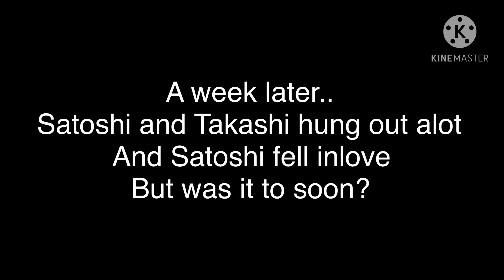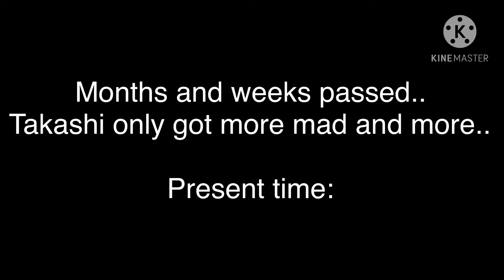~{And I thought you loved me}~ Glmm ~{Gay love story }~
Loading…

10%  ■□□□□□□□□□
20%  ■■□□□□□□□□
30%  ■■■□□□□□□□
40%  ■■■■□□□□□□
50%  ■■■■■□□□□□
60%  ■■■■■■□□□□
70%  ■■■■■■■□□□
80%  ■■■■■■■■□□
90%  ■■■■■■■■■□
100%■■■■■■■■■■

!Hi,lil dumbo!
I hope you have a nice day¡♡
¿Social media's?
I post nothing prob-♡
Items used:
Gacha Life♡
Kinemaster☆

-Evan

I realized the thumbnail looks like Haru Kun's-
anyways
credit to @Haru Kun
for the thumbnail idea .,.

(Description inspired by cookies UwU)